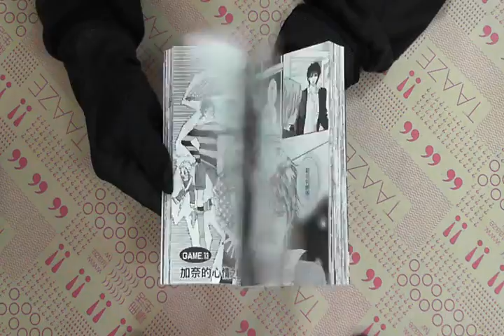TAAZE｜紅色HERO（9） 二手書書況 9789861191942